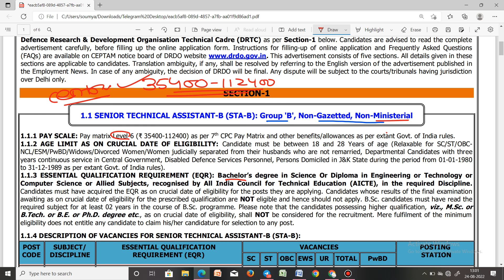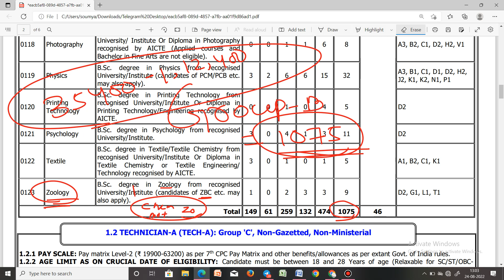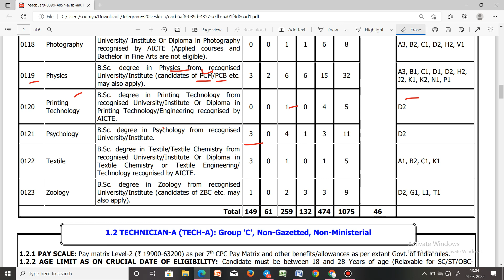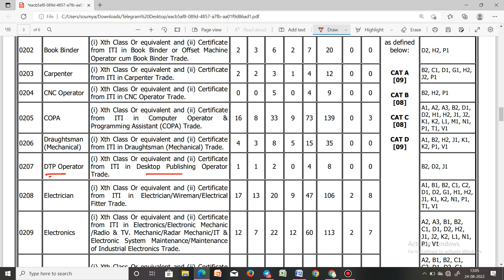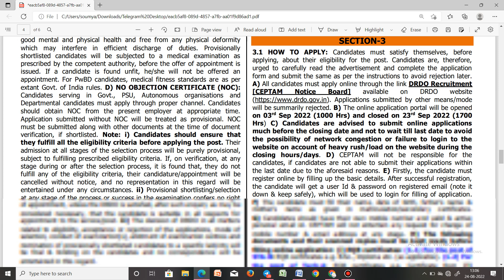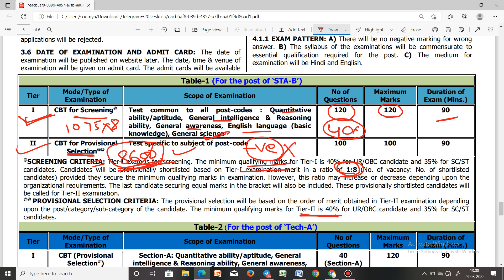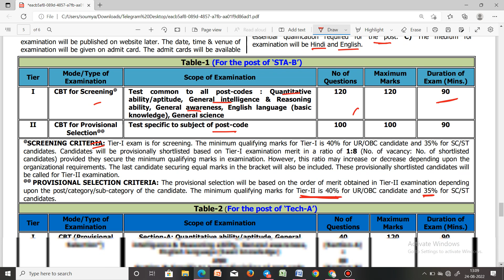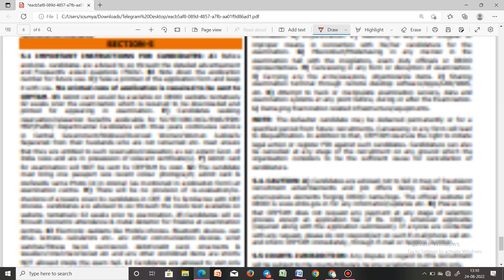DRDO CEPTAM 10 RECRUITMENT 2022| NOTIFICATION, VACANCY, SYLLABUS, AGE LIMIT , FORM ? | BY SOUMYA SIR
DRDO CEPTAM 10 RECRUITMENT 2022| NOTIFICATION, VACANCY, SYLLABUS, AGE LIMIT , FORM ? | BY VIVEK SIR
In this session, SOUMYA Sir will discuss 5000 Selected and Important Questions for Secretariat ASO. This class will be conducted in English and Odia and the notes will be provided in English. PDF note provided in telegram channel
join me for morew knowledge GS paper
-: ODISHA GS SPECIALIST :-
ODISHA GS SPECIALIST :-
ALL EXAM OF ODISHA STATE GOVERNMENT & also SSC and Railway Exams | Static GK and GENERAL AWARNESS BY SOUMYA SIR | 8000+ Static GK One Liner Questions | Top of Online educator of SOUMYASIRodisha

👉  odishagsspecialist

Features:-
1. Daily Live classes
2. Daily Practice Quiz
3. Pdf Notes
4. Exam-Wise Live Tests

5. Online Test Series and much more.

PLAYLIST LINKS

*** PLZ GO TO ABOUT SECTION ** JOIN ALL SOCIAL HANDLE FOR UPDATES